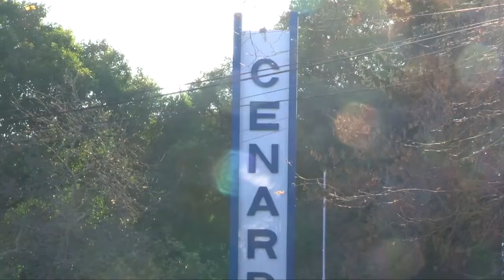Minuto con el Alma | Día 16